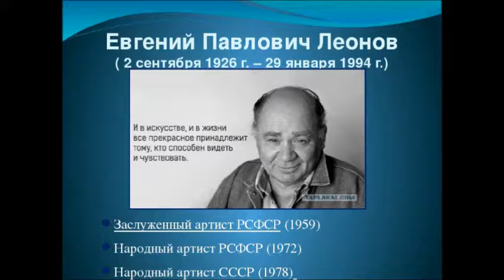Разговор с артистом , Евгений Леонов, запись 1978 год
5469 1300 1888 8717